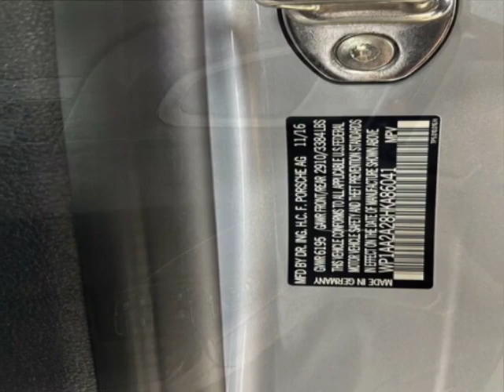2017 Porsche Cayenne SUV - Jersey City, NJ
New Jersey State Auto Used Cars, Jersey City, NJ - Porsche Cayenne